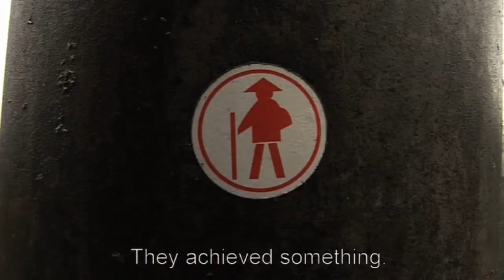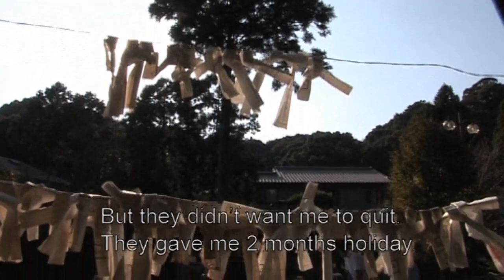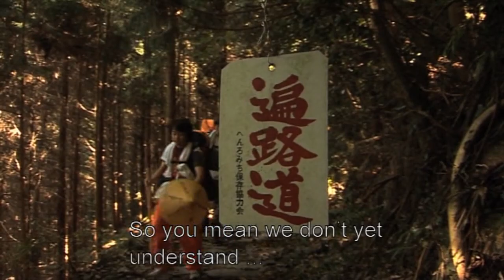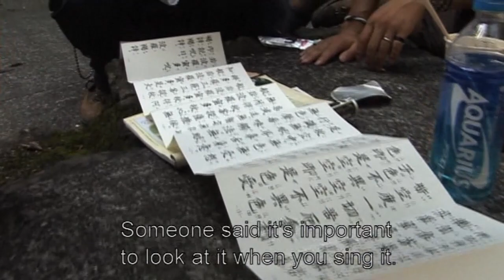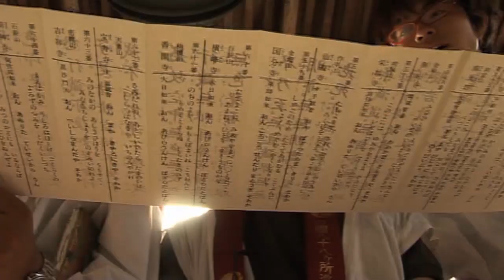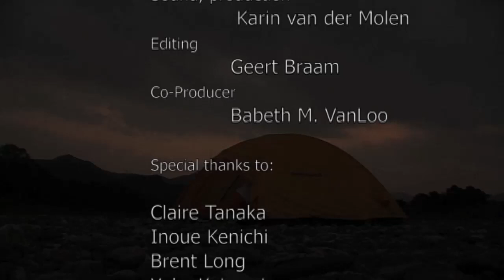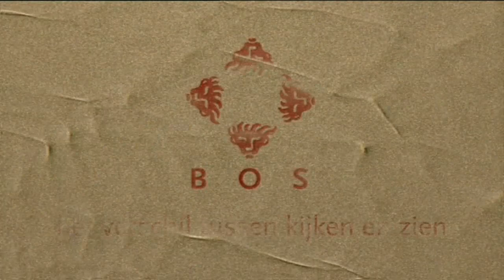Walking with Kukai